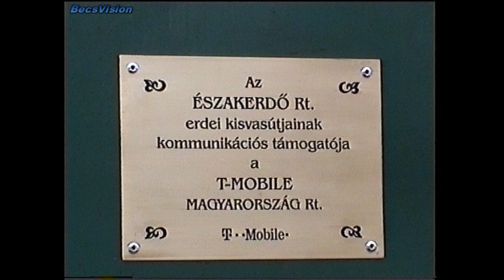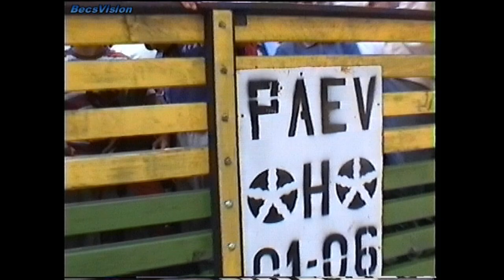2004.08.14. Pálháza kisvasút vonalvideóval és az ünnepi beszédekkel (a kisvasúti napon)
Régóta szerettem volna ennek a kisvasútnak az útvonalát végigfilmezni. Ezen a napon végre sikerült Rostallótól egész Pálházáig meglett a vonalvideó. Plusz ráadásként pont ezen a napon tartották a kisvasút napját, így aztán volt forgalom bőven. Nem is volt mindig elég a vonóerő a kocsirendezéshez, így aztán az egyik tehervagont emberi erővel mozgattuk, hogy minden a helyén legyen. Természetesen az ünnepi beszédek sem maradtak el, akkor még a '90-es évek nem túl derűlátó, szerény stílusában tálalva. BecsVision 2004

SZOLGÁLATI KÖZLEMÉNY!!
Ezen videót már a javaslataitok alapján 1080p-be felinterpolálva tettem fel.

Köszönettel:Becs